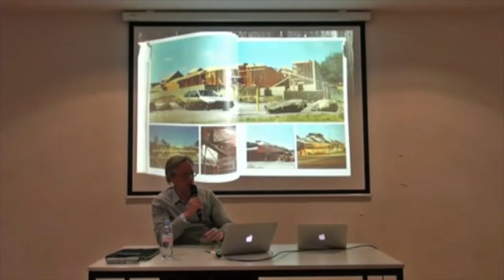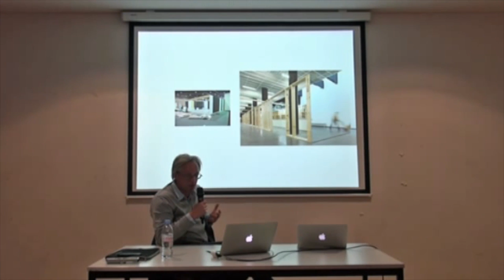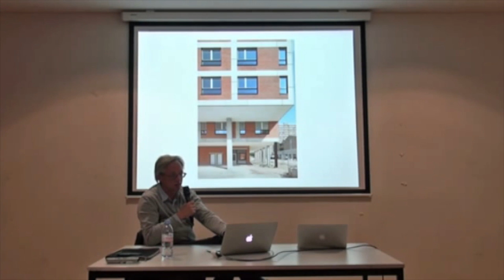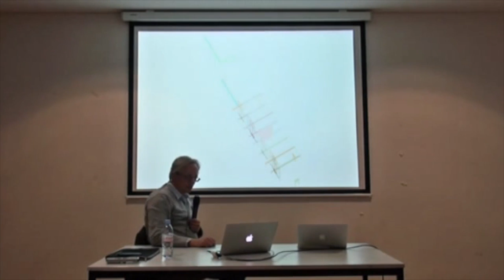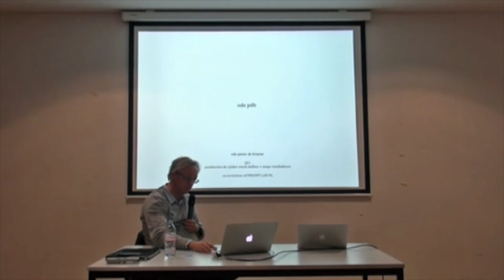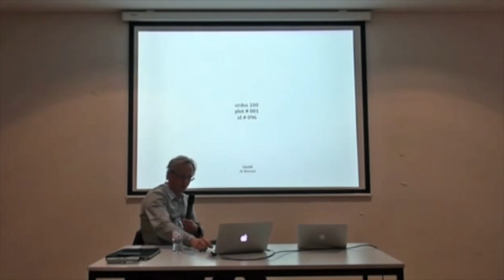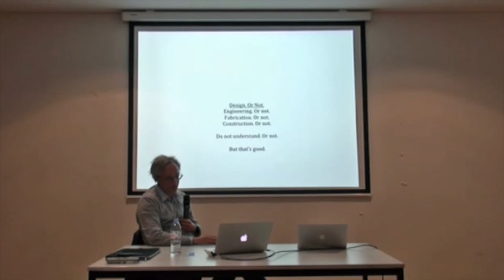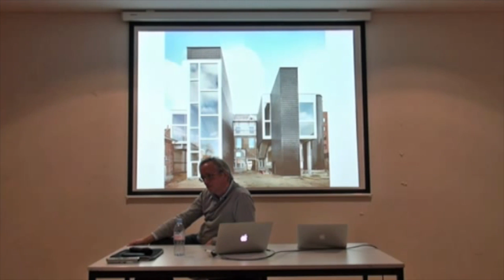Jan De Vylder (De Vylder, Vinck, Tailleu) x Eric Owen Moss ; The Difficult Double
Jan De Vylder (1968) is an architect. He is part of Architecten De Vylder Vinck Tailleu and teaches at the EPFL.

This lecture starts from the complex, opaque and sometimes scary work of Eric Owen Moss, read through his ''Constuction Manual'', to investigate the contribution of construction, fragments and ''as found'' in the ambiguous, yet compelling production of Architecten DVVT.

It was given at the EPFL (École Polytechnique Fédérale de Lausanne), on the 24th of March 2014 and is part of the Difficult Double, a series of lectures organised and curated by FORM, with the aim to discuss parallels, connections and architecture as collective knowledge in general.

FORM, Laboratory for architecture as form is:
Kersten Geers,
Andrea Zanderigo,
Dries Rodet,
Giovanni Piovene,
Jelena Pancevac,
Joris Kritis,
Anne-Valérie Nemitz.